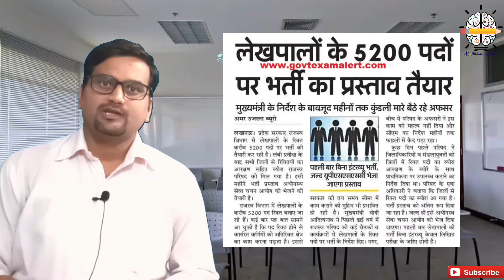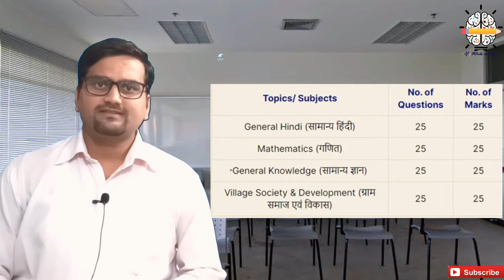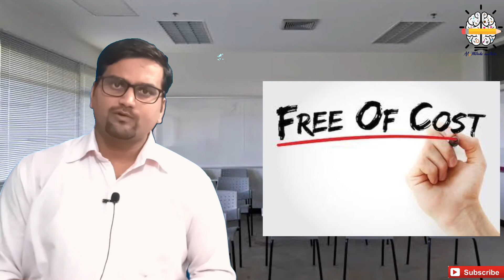UP LEKHPAL BHARTI 2020 || 5200 पदों पर भर्ती || by SHUBHAM SIR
up lekhpla vacancy,
up lekhpla new vacancy,
up lekhpal live classes,
up lekhpal 2020 syllbus,
upsssc lekhpal reasoning,
up lekhpal hindi ,
up lekhpal syllabus 2020
लेखपाल भर्ती उत्तर प्रदेश 2020 syllabus
lekhpal vacancy 2020
लेखपाल भर्ती उत्तर प्रदेश
adress:- complete java classes ,karvenagar bus stop ,pune maharashtra.